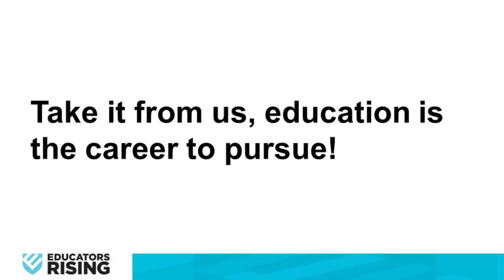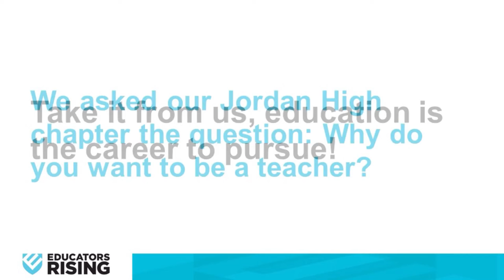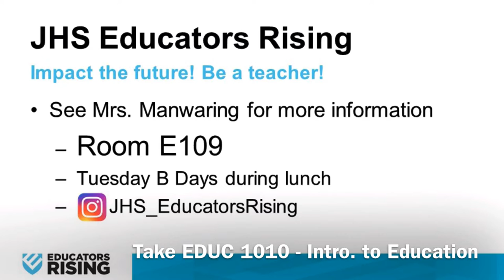Educators Rising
11th Annual CSD Film Festival
Teacher Film
by Nicole Manwaring - Jordan High School